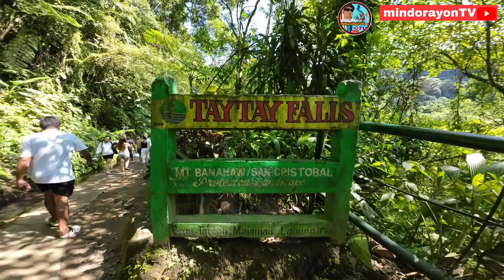One of the most visited water falls in the philippines/ crowded people water falls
One of the most visited water falls in brgy taytay majayjay laguna philippines
majayjay falls
river
tourist spot in laguna
azing falls